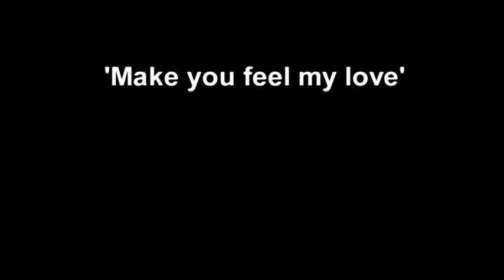Make you feel my love - Sophie & Friends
Sophie & Friends
pop - soul - jazz

Vocals: Sophie van Hecke - Keys: Pim Kamp - Bass: André Voebel - Guitar: Leo Sumah - Drums: Maarten Molema - Sax: Koen Braak

Camera 1: Sjoerd Hilckmann Camera 2: León Meijer
Techniek: Boris Huijbers Productie: Steef Nijman
Editing: Sophie van Hecke